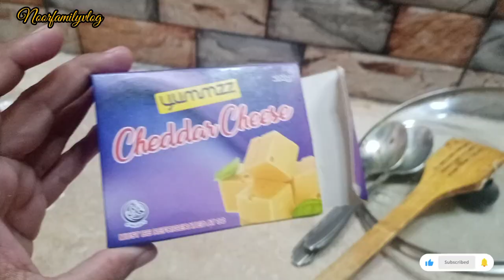Cheesy instant noodles /masla bhindi recipie